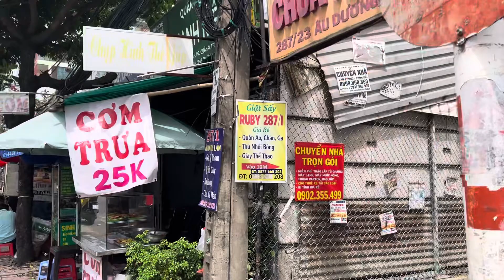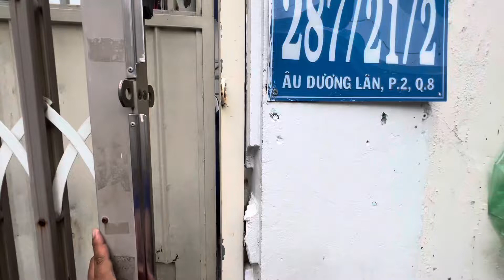P2 Quận 8| Căn hộ DV 12 Phòng cho thuê 73m2 đất ở thu nhập 25 - 30 tr/tháng #0933797979 #0922393939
287/21/2 Âu Dương Lân P2 Q8
- DT đất 73m2
- 1 trệt 2 lầu Sân thượng 12 PHòng cho thuê
- Sổ hồng khu hiện hữu
- 5ty8